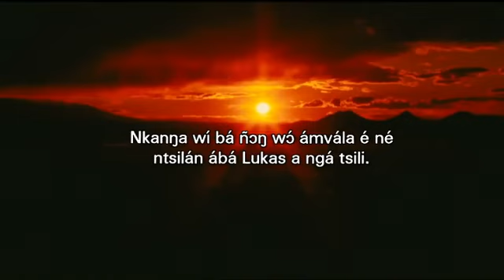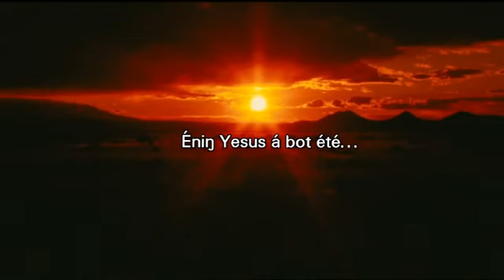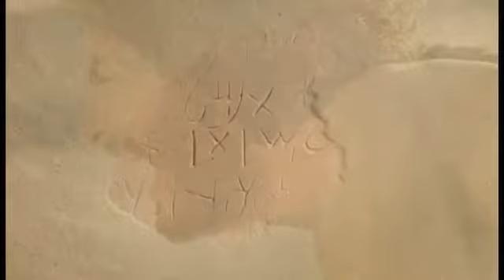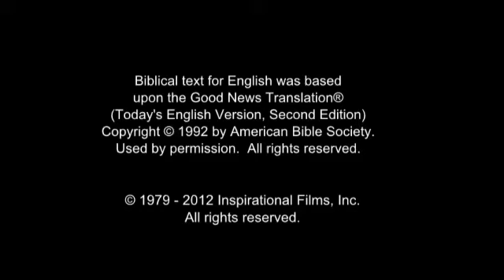Fang Equatorial Guinea Jesus Film! JESUS SAVE ME... JESUS BLOOD REDEEMED ME...